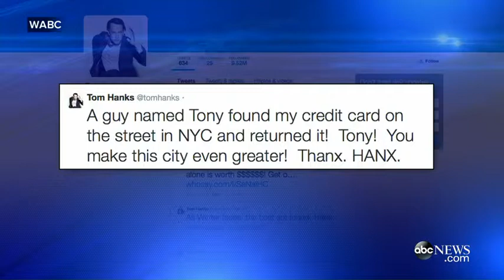Tom Hanks Thanks Man Who Returned His Lost Credit Card0:17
The actor took to Twitter to thank the stranger who found his lost credit card on a New York City street.